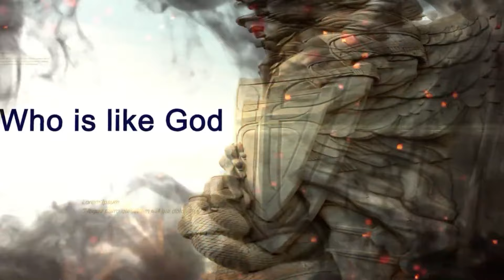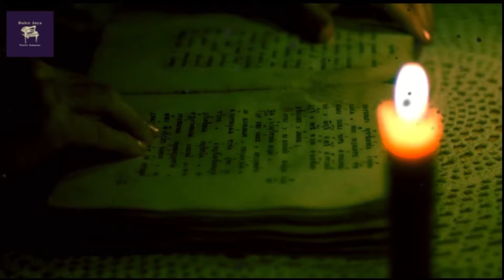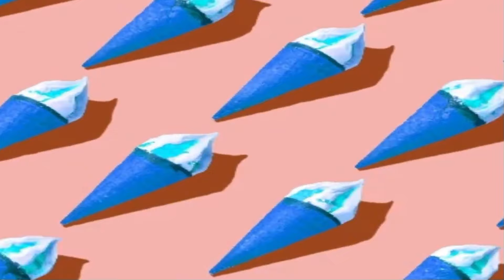ULTIMATIVE COMPILATION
One hour with the best and the Highlights of my music and video compositions to merges in my creations and delight the Soul. One Hour Music  of the Goddess of Melodies with all my Heart.